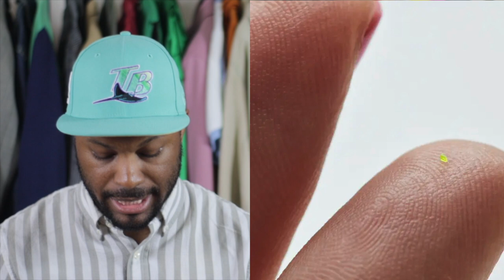"Pharrell's First Louis Vuitton Collection Was Great" | In A Timely Fashion | S4 | Ep 23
This week we speak on sneaker releases from Nike, Adidas and New Balance, Pharrell's first collection with Louis Vuitton and Fashion Influencer of the week @IkeSlimster.

Song at end “Finsta” by @whoiscarlray7277
background beat by Jack Danyullz